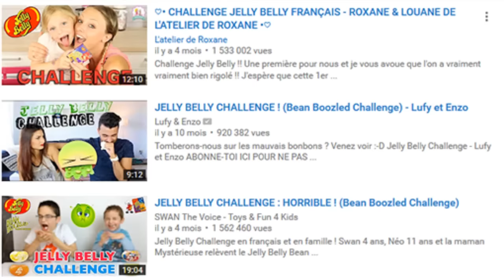5 PRODUITS DÉLICIEUX QU'ON A PAS en FRANCE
En France on est loin d'être à plaindre niveau bouffe, mais il y a certains produits qui n'ont pas l'air mauvais qu'on ne trouve pas dans nos supermarchés !

Allez à la prochaine !